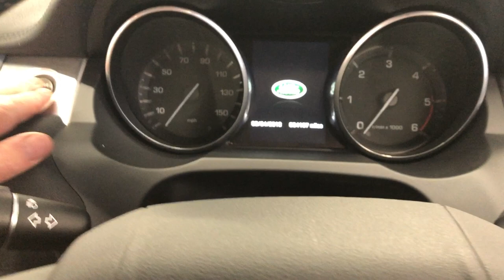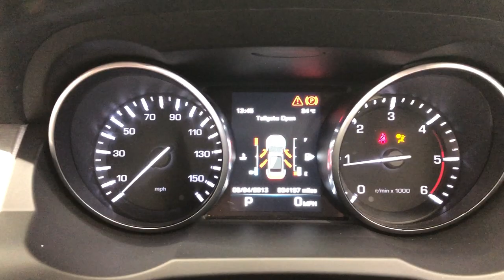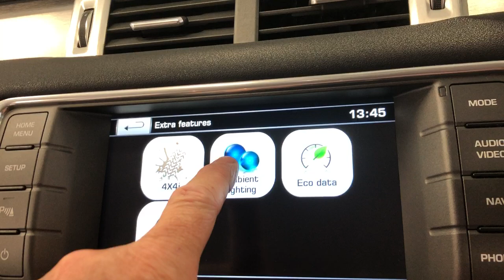Country Car Barford Warwickshire Used land Rover Evoque for sale CV358DS